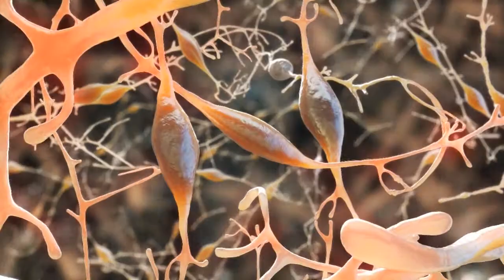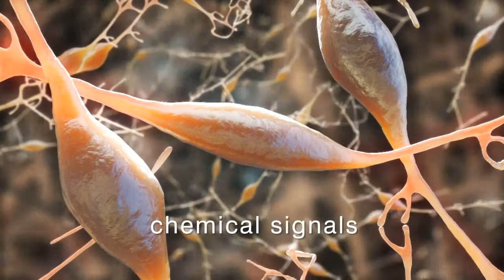3Dme ALDAF Drugs and Depression DVD Trailer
3Dme have used beautiful 3D animations and digital story-telling to visually communicate complex information about drugs and depression. We take a journey inside the human brain to see the connection between drugs, human brain cells and depression. What is a drug? Do drugs include alcohol and prescription medications as well as illicit drugs such as amphetamines and cannabis? Can people who use drugs get depressed? Or do depressed people turn to drugs in an attempt to make them feel better? Why are drugs known to be mood-altering? What's the physiological connection between drugs and depression? Find the answers to these questions and more in the Drugs and Depression DVD produced by 3Dme Creative Studio and distributed by ALDAF $19.95 AUS.

More than simply a low mood, depression is a diagnosable mental illness which involves an imbalance of chemicals in the brain. It can be a debilitating mood disorder that affects people physically and emotionally. People experiencing depression may have difficulty concentrating, and experience feelings of worthlessness and decreased energy for most of the day. They may also stop participating in activities that previously gave them pleasure.